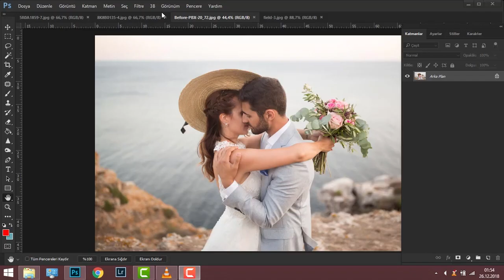Process Of Editing A Picture - Free Stock Creative Commons Video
Free video that you can use for any personal and commercial purpose about Process Of Editing A Picture.